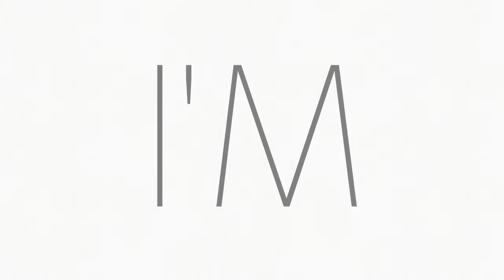(flash warning) Echo | Meme (OLD)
Original by: chèrioux

Inspiration: Sashley and CasualSusan